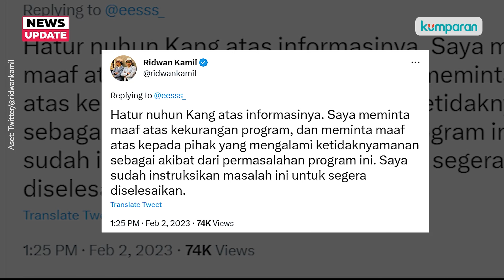Gubernur Jabar Ridwan Kamil Minta Maaf soal Petani Milenial Terjerat Utang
Gubernur Jabar, Ridwan Kamil, memberikan tanggapannya soal polemik program Petani Milenial. Lewat akun Twitter, Emil mengucapkan terima kasih atas informasi yang diterima sekaligus menyampaikan permintaan maaf. Emil juga mengaku sudah menginstruksikan kepada jajarannya di Pemprov Jabar untuk menyelesaikan persoalan tersebut. Sebelumnya diberitakan, salah seorang peserta Petani Milenial, Rizky Anggara (21), mengaku dia dan peserta lain yang tergabung dalam angkatan pertama program Petani Milenial harus dikejar utang bank usai mengikuti program yang diadakan oleh Pemprov Jabar ini. Bagaimana ceritanya? Simak informasi selengkapnya dalam video di atas.